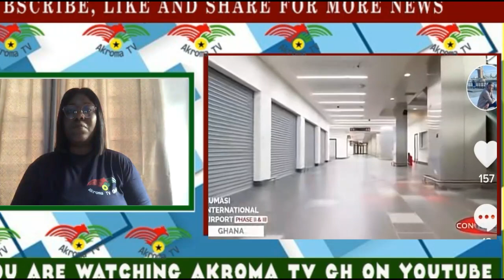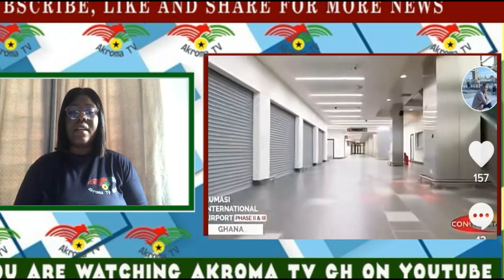Goodnews!Kumasi Intl Airport gets recognized on Ethiopian airline radar…as Nana Addo receive praises